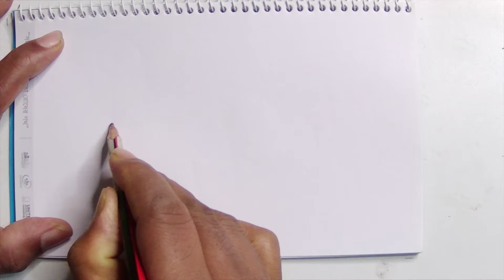how to boat drawing